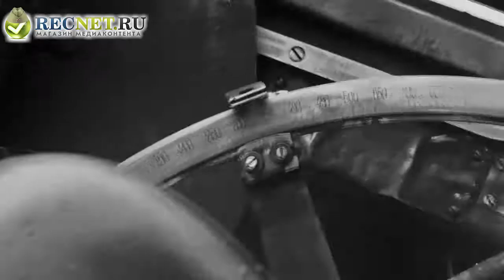С днем Победы! RECNET.RU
С Днем Победы! Желаем, чтобы над головой всегда было мирное небо, чтобы этот мир каждый день дарил только счастье, радость, веселые улыбки и звонкий смех детей. Пусть отголоски войны останутся только в книгах и фильмах, пусть в сердцах наших живет гордость за подвиги героев родной страны.